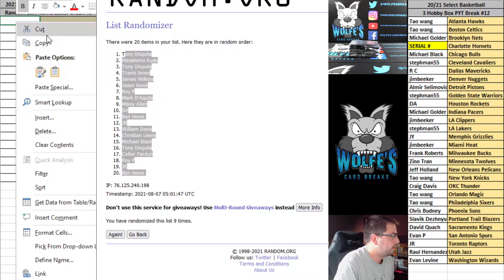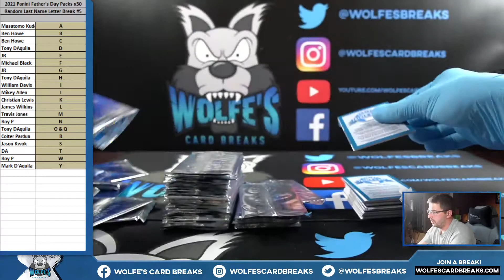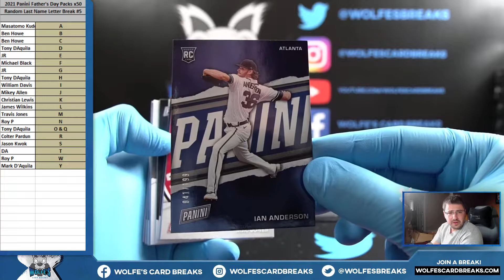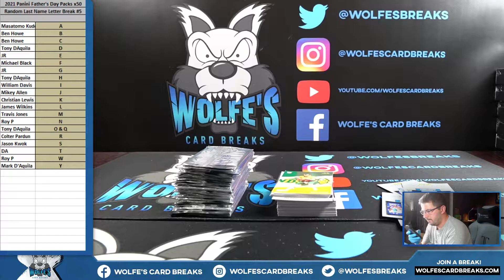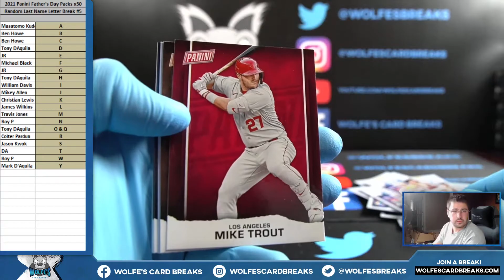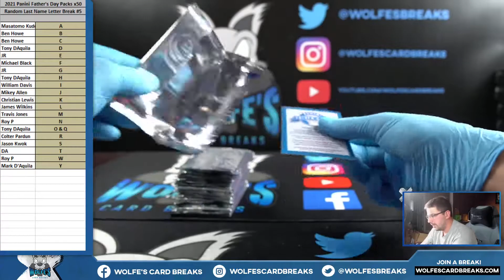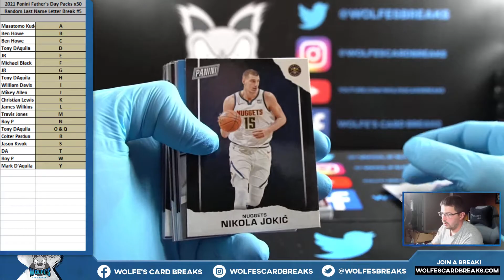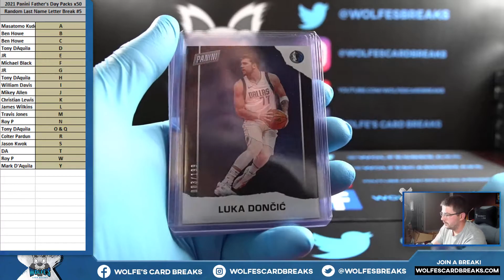2021 Panini Father's Day 50 Pack Random LAST NAME Letter Break #5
2021 Panini Father's Day 50 Pack Random LAST NAME Letter Break #5